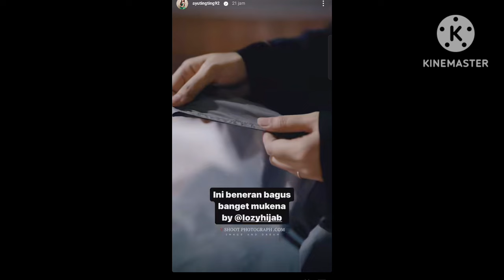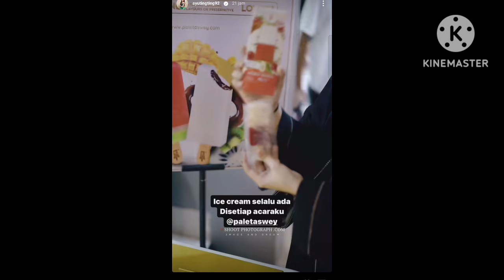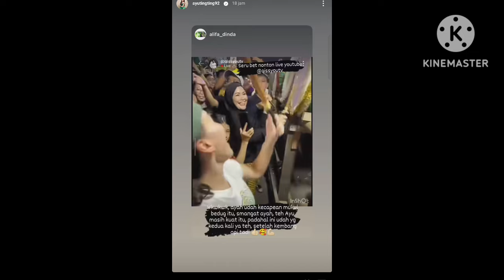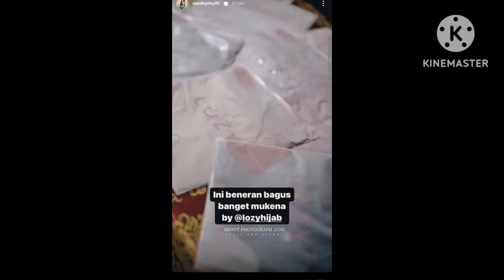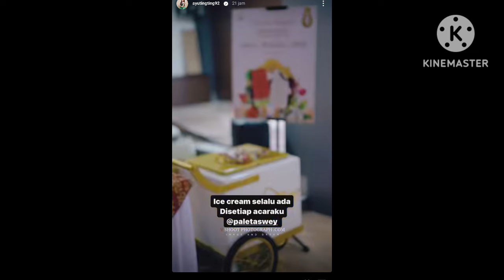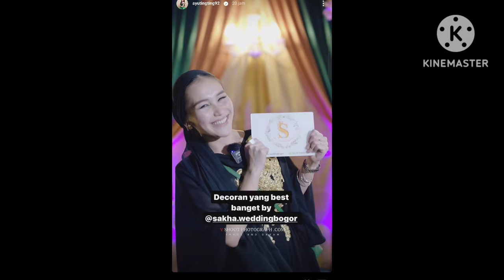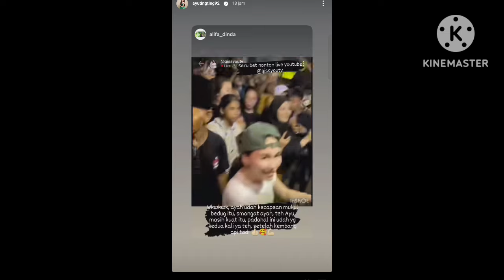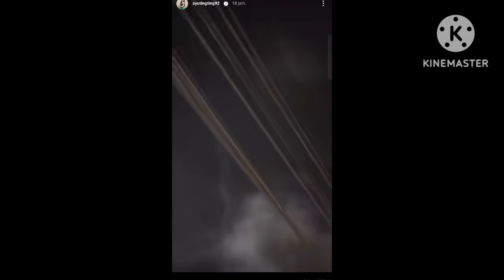AKSI AYUTT TAKBIRAN DI MALAM LEBARAN JADI SOROTAN. ADA YANG SPESIAL BERSMA MUHAMMD FARDHANA